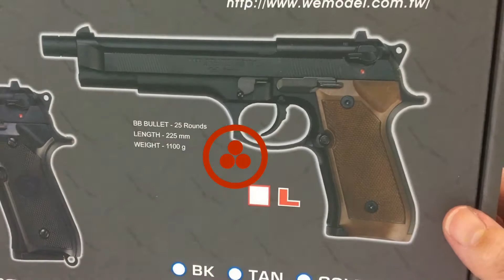【Open Box】 WE M92L M9 Single-Shot Wood Full Metal Gas Pistol Beretta Silver WE-M92-SL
🤩Want to purchase?? Please log on our platform

 🇲🇾Airsoft Malaysia (include East Malaysia Sabah & Sarawak)